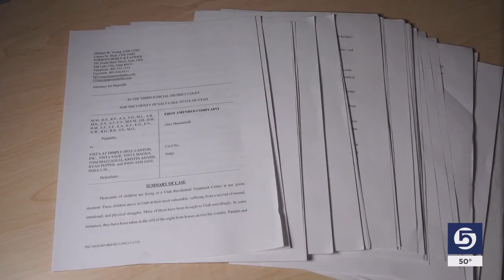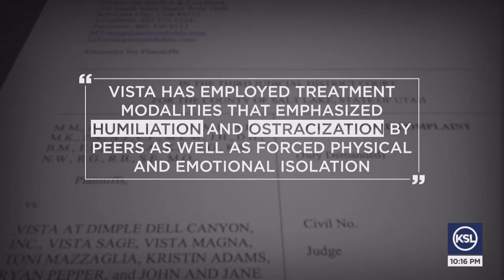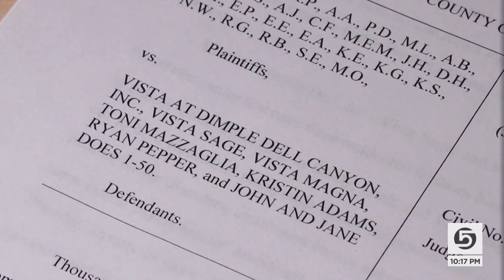Teens sent to Utah for treatment say they faced isolation and abuse instead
They were teenagers who needed help, sent hundreds of miles from home as a last resort. But they say their experience at a residential treatment program in Utah was far from therapeutic.